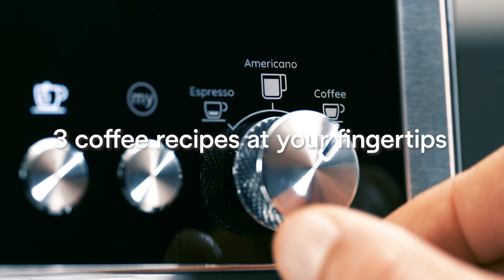De'longhi La Specialista Prestigio EC9355